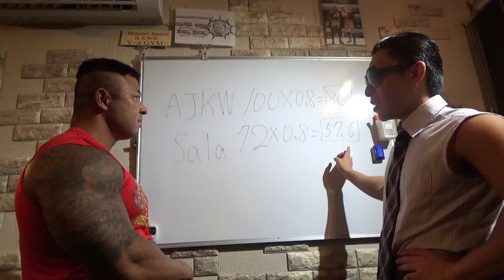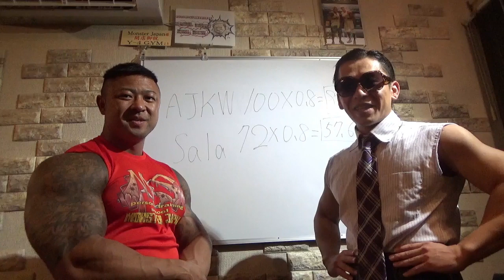ベンチプレスTEPPEN対決・AJKW vs サラマッチョ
安治川正人パーソナルトレーニングジム【モンスタージャパン】

激安プロテインのマイプロテインはこちら

どうもサラマッチョです。

モンスタージャパンのAJKWさんとベンチプレス対決

重量で勝てるはずがないのでTEPPENルール
体重の80％で何回あがるかで対決です。

サラマッチョお気に入り動画